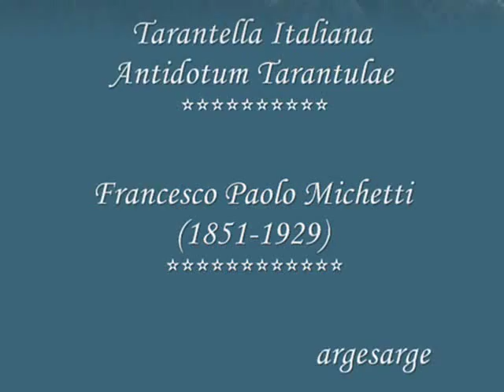Tarantella Italiana - Antidotum Tarantulae - Arpeggiata - ***Francesco Paolo Michetti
Tarantella Italiana -
Antidotum Tarantulae -
Arpeggiata -
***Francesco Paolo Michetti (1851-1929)